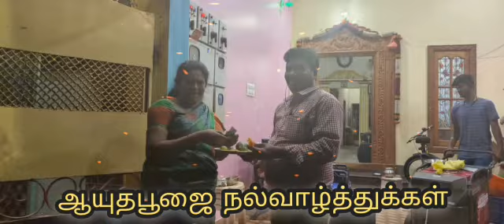Pondicherry Kumaran team ayudha Pooja celebration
Video from kumaran production